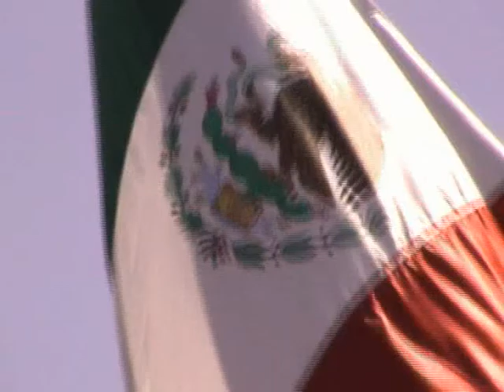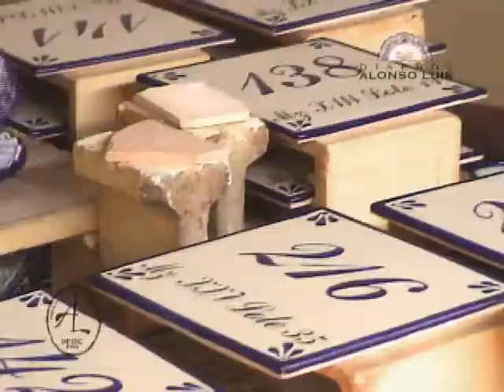Mexican Art and Style featuring Maestro Alonso Luis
Watch in this very informative video how Maestro Alonso Luis manage the production and creation of his top of the art Mexican Talavera.

Maestro Alonso Luis is a native from Mexico and his talavera factory is considered the best.  He has sold Talavera to recognized American stores like Newmann Marcus.